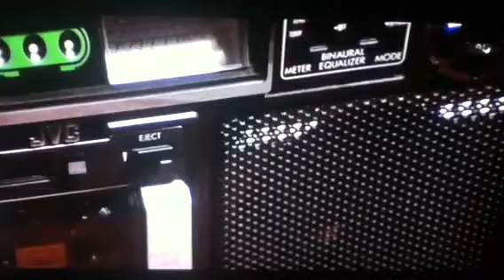Up the Academy shirtless scene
Ralph!! :)